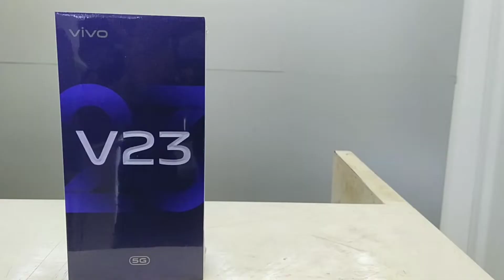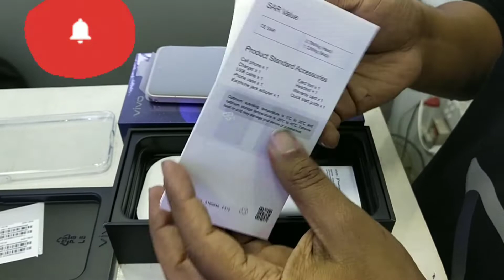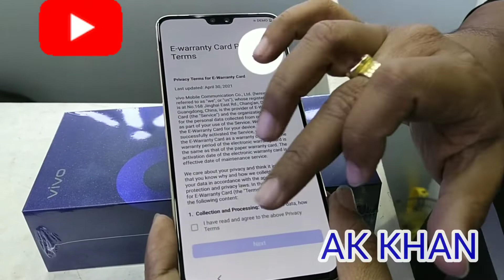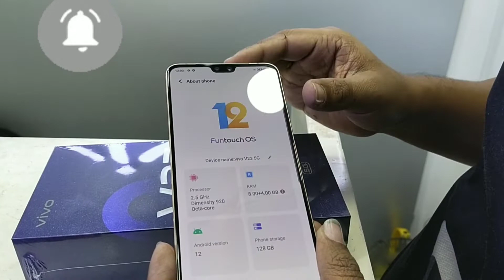V23 5G Fast look full unboxing review in bangla 2022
2G bandsGSM 850 / 900 / 1800 / 1900 - SIM 1 & SIM 2
3G bandsHSDPA 850 / 900 / 1700(AWS) / 1900 / 2100
4G bands1, 3, 5, 8, 38, 40, 41
5G bands1, 3, 5, 8, 41, 77, 78 SA/NSA
SpeedHSPA 42.2/5.76 Mbps, LTE-A, 5G
GPRSEDGE

Body

Dimensions159.5 x 73.3 x 7.4 mm (6.28 x 2.89 x 0.29 in)Weight171 g (6.03 oz)BuildGlass front (Schott Xensation α), glass backSIMDual SIM (Nano-SIM, dual stand-by)

Display

TypeAMOLED capacitive touchscreen, 16M colorsSize6.56 inches, 103.9 cm2 (~88.9% screen-to-body ratio)Resolution1080 x 2376 pixels (~398 ppi density)MultitouchProtectionSchott Xensation α glassFeatures90Hz, HDR10+, 1300 nits (peak)

Platform

OSAndroid 12, Funtouch 12ChipsetMediaTek MT6893 Dimensity 1200v 5G (6 nm)
CPUOcta-core (1x3.0 GHz Cortex-A78 & 3x2.6 GHz Cortex-A78 & 4x2.0 GHz Cortex-A55)
GPUMali-G77 MC9

Memory

Card slotmicroSDXC (dedicated slot)Internal128/256 GB UFS 3.1RAM8/12 GB

Camera

Primary camera108 MP, f/1.9, 26mm (wide), 1/1.52", PDAF
8 MP, f/2.2, 120˚, 16mm (ultrawide), 1/4.0", 1.12µm
2 MP, f/2.4, (macro)Secondary camera50 MP, f/2.0, (wide), AF
8 MP, f/2.3, 105˚ (ultrawide)FeaturesDual-LED flash, HDR, panorama
Dual-LED flash, HDR
Video4K@30fps, 1080p@30fps, gyro-EIS
4K@30fps, 1080p@30fps

Sound

Alert typesVibration, MP3, WAV ringtonesLoudspeakerYes3.5mm jackNo

Connectivity

WLANWi-Fi 802.11 a/b/g/n/ac, dual-band, Wi-Fi Direct, hotspot
Bluetooth5.0, A2DP, LEGPSYes, with A-GPS, GLONASS, GALILEO, BDSNFCFM radioUSBUSB Type-C, USB On-The-GoInfrared port

Features

SensorsFingerprint (under display, optical), accelerometer, gyro, proximity, compass
Color changing back panel when exposed to sunlightMessagingSMS(threaded view), MMS, Email, Push Email, IMBrowserHTML5Java

Battery

Battery typeNon-removable Li-PoBattery capacity4300 mAhChargingFast charging 44W, 1-63% in 30 min (advertised)

More

Made byChinaColorSunshine Gold, Stardust BlackModelsV2132

Vivo V23 Pro Price in Bangladesh January 2022

The Vivo V23 is now available in two variants (128/256GB/8/12GB ROM/RAM). Now, Vivo V23 Pro’s Price is 50000 to Taka in Bangladesh. V23 Pro has a 4300mAh battery with 44W fast charging. This device is running with Android 12 and powered by the MediaTek MT6893 Dimensity 1200 5G (6 nm) chipset.

ModelVivo v23 pixelsRAM8/12 GBROM128/256 GBReleased2022, January

Vivo V23 highlight

Vivo V23 will be launched in 2022, January. Firstly, the display of the V23 Pro is a 6.56-inch IPS LCD panel with 1080 x 2400 pixels resolution. Secondly, the display is protected with unknown glass. V23  phone has a three-camera setup on the back. This formation consists of a 108MP wide, 8MP ultrawide, and 2MP macro camera. It has a 50MP, 8MP selfie camera inside the punch hole of the display. On the other hand, it can support up to microSDXC and it has a dual nano-SIM card slot.

Among the other features, there are WLAN, Bluetooth, USB port and Face unlock, etc